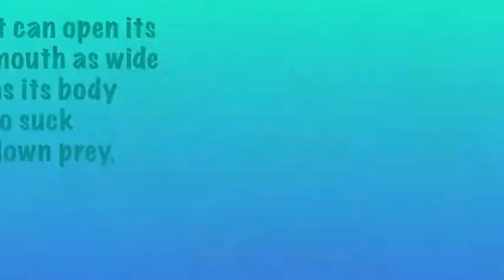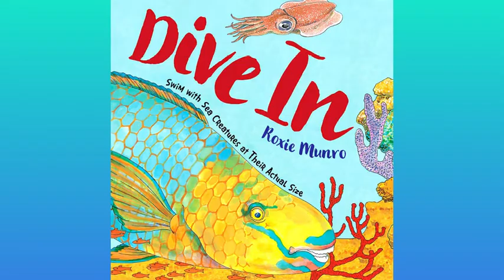DIVE IN trailer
Short snappy trailer for Roxie Munro's new book, "DIVE IN: Swim with Sea Creatures at Their Actual Size." See the wonderful animals that live in the Caribbean coral reefs.